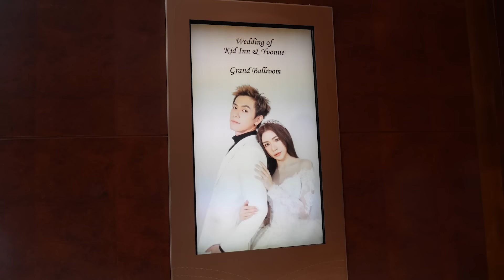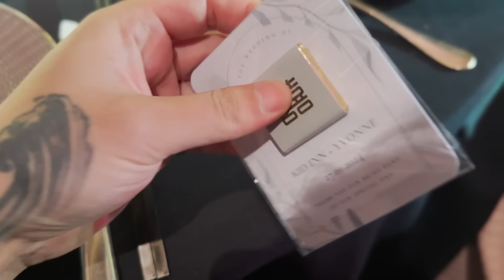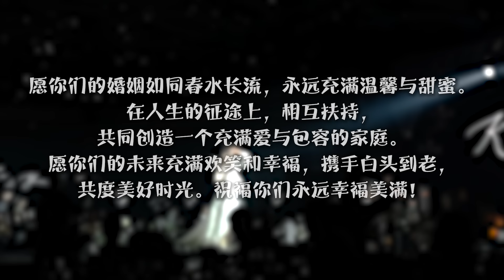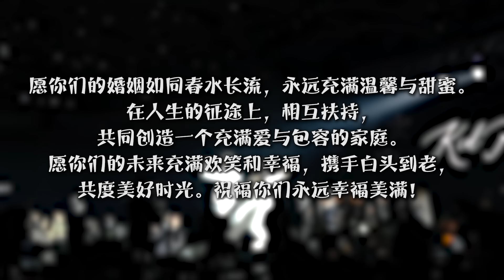帶你們去看Kidinn去娶Yvonne！姐妹們太恐怖了！Charles和Mona竟然參加婚禮遲到了！